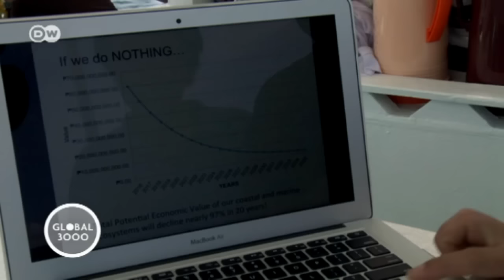Filipinas: invertir en el océano | Global 3000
En el estrecho de Tañón, situado entre las islas filipinas de Negros y Cebú, abundan los cetáceos, así como plantas marinas amenazadas. Pero están en peligro.  Se necesita dinero para controlar este espacio protegido.